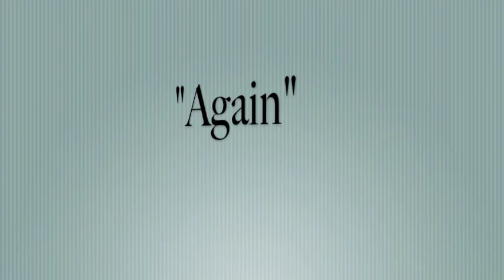Sekyia Janet Jackson "Again"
Me singing one of my favorites from Janet Jackson "Again"